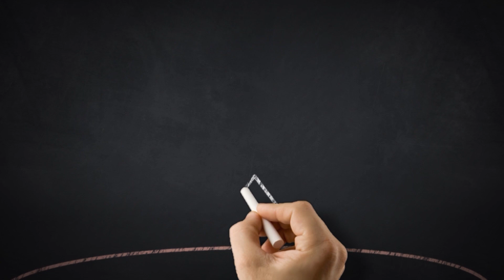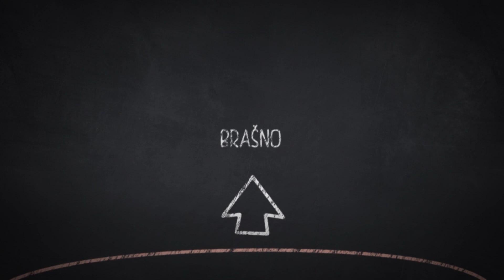SANJALICA - JELENKO - ŠLAUF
Produkcija: RTV Slon
Sponzor: Union foods d.o.o. Čitluk.
Lokacija snimanja: JU „Naše dijete“ Tuzla
Sva autorska prava u vlasništvu su RTV Slon.